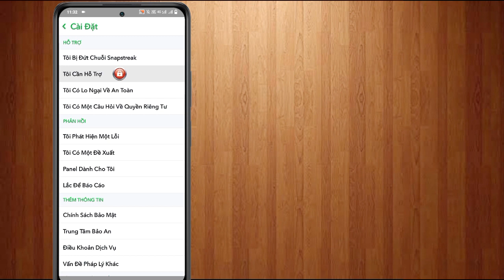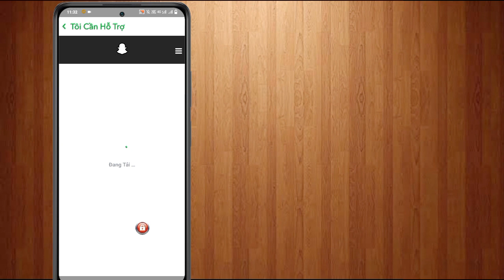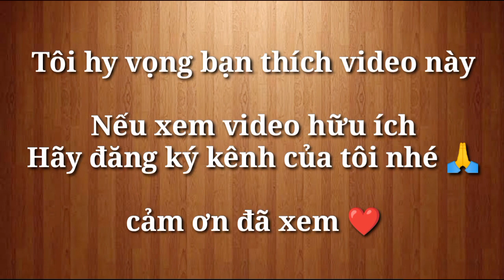Cách xóa tài khoản Snapchat | Xóa tài khoản Snapchat vĩnh viễn 2024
Cách Xóa Tài khoản Snapchat 2024 vĩnh viễn | Tài khoản Snapchat sẽ bị xóa vào năm 2024

chủ đề nóng
Xóa tài khoản Snapchat vĩnh viễn
Cách vô hiệu hóa tài khoản Snapchat
Cách tạm thời vô hiệu hóa tài khoản Snapchat
Snapchat chọn hủy kích hoạt tài khoản
Cách vô hiệu hóa vĩnh viễn tài khoản Snapchat
Cách vô hiệu hóa tài khoản Snapchat của bạn
Chọn Tắt ID Snapchat
Cách tắt Snapchat
Cách xóa tài khoản Snapchat 2024 vĩnh viễn | Tài khoản Snapchat Xóa Kaise Kare
Cách xóa tài khoản Snapchat
Xóa tài khoản Snapchat 2024 Cập nhật mới
Cách xóa tài khoản Snapchat vĩnh viễn
cách xóa tài khoản Snapchat, xóa tài khoản Snapchat vĩnh viễn, xóa Snapchat,
Xóa tài khoản Snapchat vĩnh viễn 2024
snapchattài khoảnxóa
deletesnapchattài khoản
giải pháp tích cực

🤞🏻Hãy tiếp tục ủng hộ
🤞🏻 Vào ủng hộ nhé
Đăng ký của bạn là nguồn cảm hứng 🙏🏻

CẢM ƠN